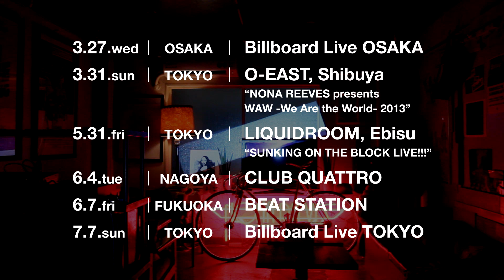NONA REEVES / P-O-P-T-R-A-I-N (Short ver.1)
NONA REEVES New Album "POP STATION"
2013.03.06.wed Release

location: SUNKING